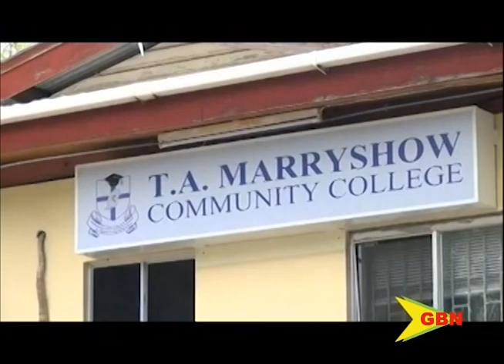The Conduct Of The Principal Of The T.A. Marryshow Community College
PWU

The Public Workers’ Union Is Promising To Look Into The Conduct Of The Principal Of The T.A. Marryshow Community College.
Union Representatives Spoke Openly Of The Ongoing Plight Of Workers And The Failure Of The Principal Of The Institution To Properly Address It.
More In This Christlina John Report.